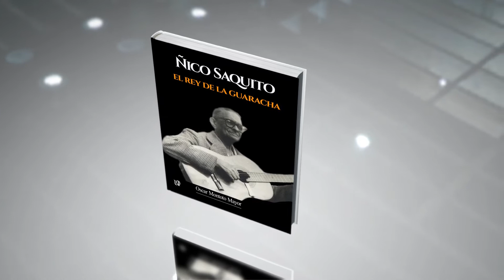Ñico Saquito. El Rey de la guaracha (libro)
A mucho más de medio siglo de ser compuestas, aún se escuchan en bares, cantinas y la radio de toda Cuba y fuera del país, muchas de sus creaciones como «Cuidadito Compay Gallo» y «María Cristina»; sin embargo, poco se sabe de la vida de este hombre cuyo verdadero nombre es revelado por el autor de esta obra, Oscar Montoto Mayor, apasionado baracoense, quien a partir de los testimonios de Antonio Fernández Arbelo, hijo de Ñico Saquito y auxiliado por el extenso archivo sobre su notable padre, junto a la pasion de sus nietos Alejandro y Toni, y las confesiones del propio compositor realizadas en entrevistas que están diseminadas por la radio y periódicos de la época, reconstruye en esta monografía paso a paso la vida y obra de este rey de la guaracha cubana. Con un lenguaje muy acorde a su estilo como escritor e investigador, el autor nos ofrece una crónica rica en anécdotas y valoraciones de este notable músico y compositor, en una etapa siempre valiosa y fundamental para la difusión de la música cubana